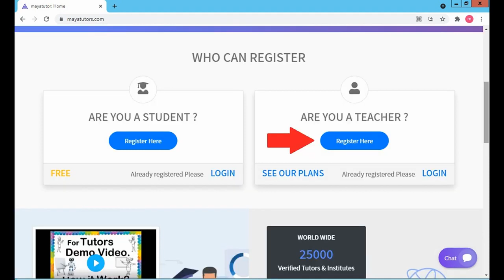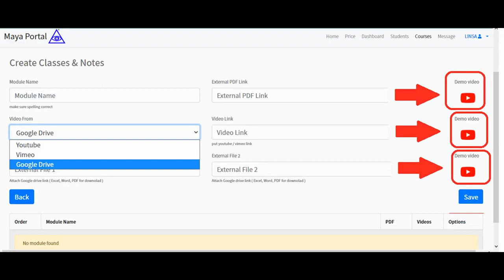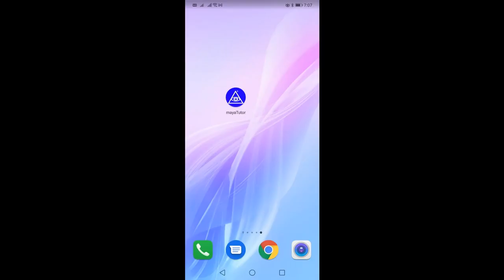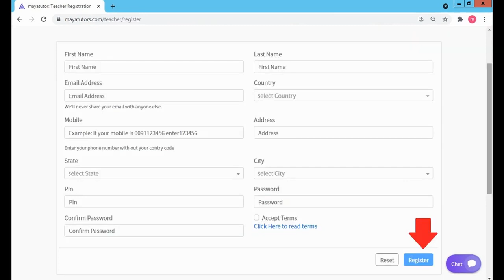MAYA TUTORS , Free Online Tuition , Free Tuition Site , Free App For Tuition in Southern Luzon